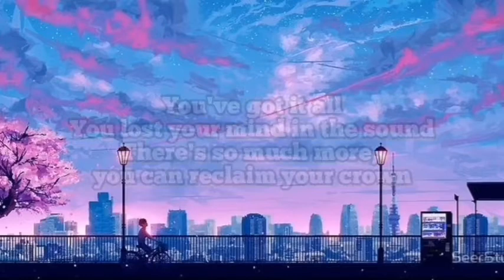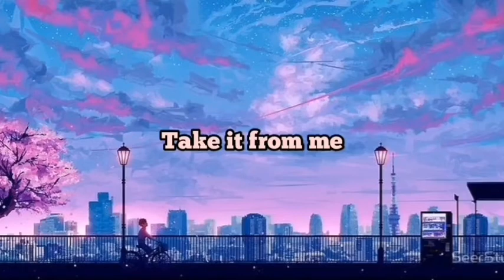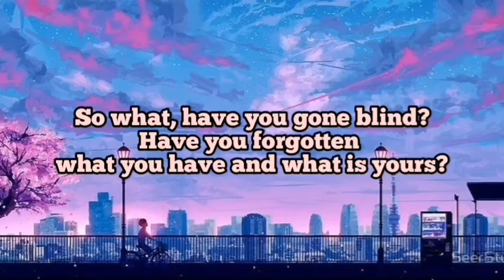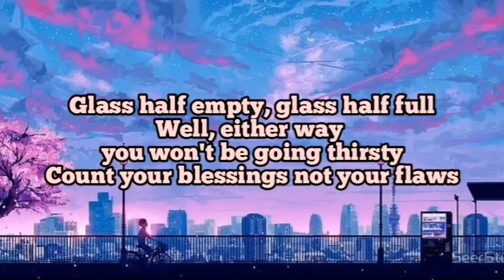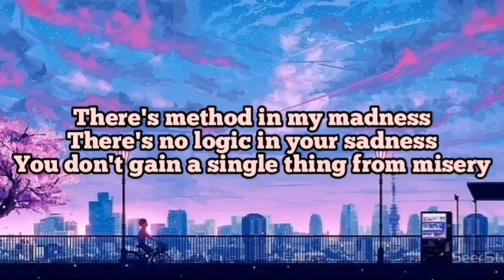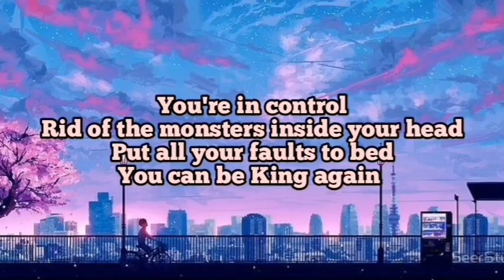Lauren Aquilina - King (lyrics) [1 hour]